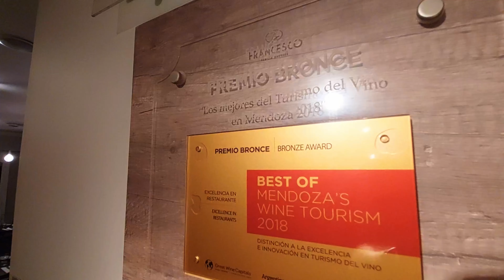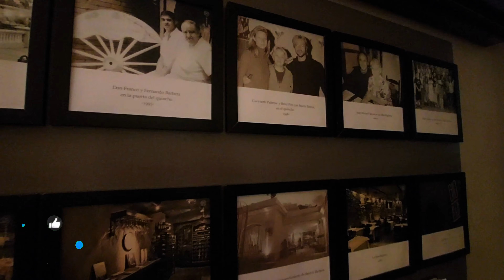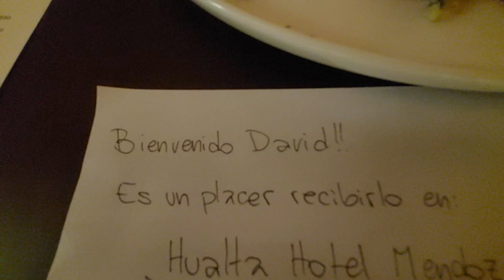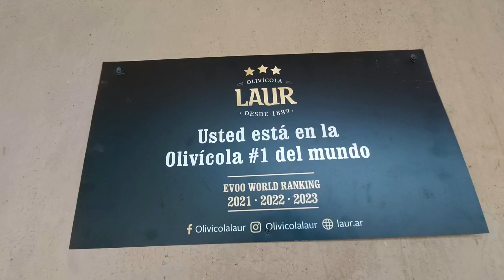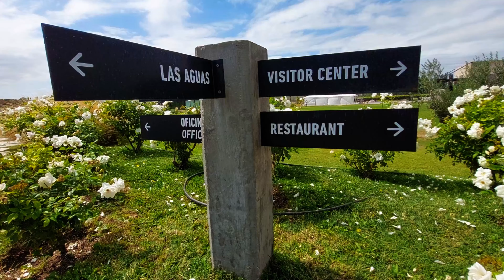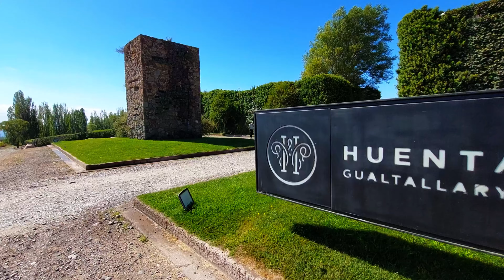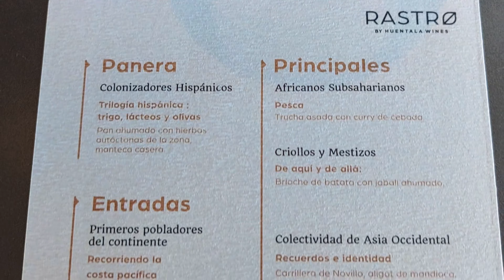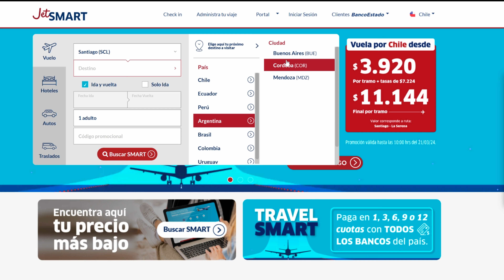MENDOZA - SANTIAGO DE AVIÃO roteiro e PASSEIOS de LUXO na Argentina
Combinar os destinos de Santiago do Chile e Mendoza na Argentina, agora ficou muito mas fácil e rápido com a nova rota aérea Santiago-Mendoza, que em tão só 35 minutos de vôo conecta essas lindas cidades da América do sul. Neste vídeo te contamos a experiência em vinícolas charmosas, interessantes e premiados restaurantes, hotelaria de luxo e destacada olivícolas.
No vôo inaugural da JetSmart, uma companhia aérea low cost, fizemos a travessia Santiago Mendoza e aproveitamos passeios exclusivos que você deve conhecer.
O roteiro organizado pela Emetur, Ente Mendoza Turismo, nos levou a visitar o  Hualta Hotel Mendoza, Curio Collection by Hilton, Restaurante Francesco, Olivicola Laur, Bodega Durigutti, Bodega Alpamanta, Bodega El Enemigo e Huentala Wines.

💳 WISE no Chile?  👉 Clique te falamos

Minutagem
00:00 Presentação viagem Santiago Mendoza
00:47 Vôo JetSmart Santiago Mendoza
01:12 Vale a pena ir de carro desde Santiago para Mendoza?
01:40 Quanto dura o vôo Santiago Mendoza na JetSmart?
02:06 Como é o aeroporto de Mnedoza na Argentina?
02:36 Como é o Restaurante Francesco em Mendoza?
03:52 Como é o Hualta Hotel Mendoza, Curio Collection by Hilton?
05:03 Como é a Olivicola Laur em Mendoza?
07:20 Como é o restaurante 5 Suelos Estrela Michelin em Mendoza?
08:18 Como é a vinícola Bodega Durigutti em Mendoza?
09:26 Como é o restaurante Casa Vigil em Mendoza?
10:30  Como é a vinícola Bodega Alpamanta em Mendoza?
13:00 Como é a vinícola Huentala Wines em Mendoza?
17:15 Como é a conectividade entre Santiago e Mendoza
18:50 É recomendado pegar Uber para ir as vinícolas em Mendoza?
19:19 Como fazer passeios com agências de turismo em Mendoza?
19:30 Vale visitar por conta as vinícolas em Mendoza?
19:48 Quanto é o valor da gorjeta em restaurantes na Argentina?
20:00 Quantas garrafas posso levar de Argentina para o Chile no avião?
20:27 Qual moeda levar para Argentina em 2024?

MAIS DICAS DE VIAGEM AO CHILE 🤔?

😉 Olá sou David do blog LikeChile Gostou do vídeo?

🏆 GOSTA DE NOSSA CAMISETA?
Tem a camiseta, bolsas, almofadas e muito mais. Tudo online, entrega em todo Brasil 🛒🎁